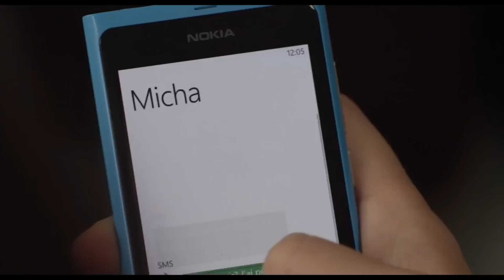A trois on y va - Bande annonce HD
Un film réalisé par Jérôme Bonnell

Avec Anaïs Demoustier, Félix Moati, Sophie Verbeeck

Charlotte et Micha sont jeunes et amoureux. Ils viennent de s’acheter une maison près de Lille pour y filer le parfait amour. Mais depuis quelques mois, Charlotte trompe Micha avec Mélodie… Sans rien soupçonner, se sentant toutefois un peu délaissé, Micha trompe Charlotte à son tour… mais avec Mélodie aussi ! Pour Mélodie, c’est le vertige. Complice du secret de chacun. Amoureuse des deux en même temps…